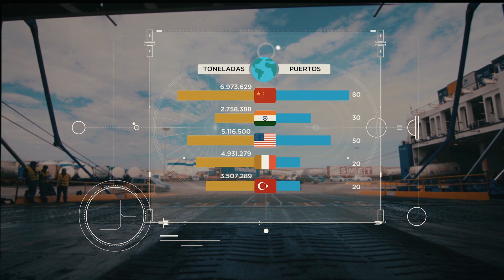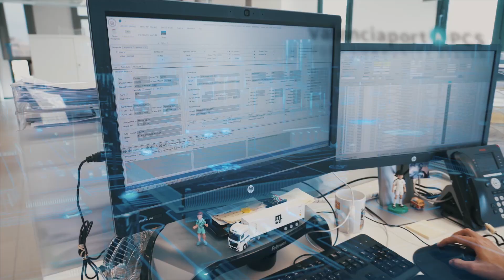VIDEO CORPORATIU VALENCIAPORT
Si vols conéixer el Port de València punxa i descobrix com es treballa en el primer port del Mediterrani"